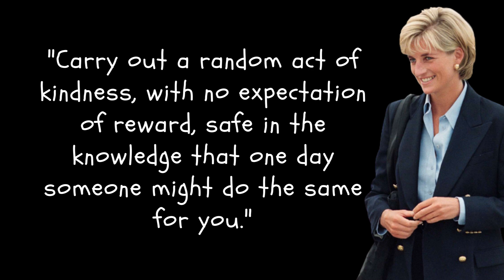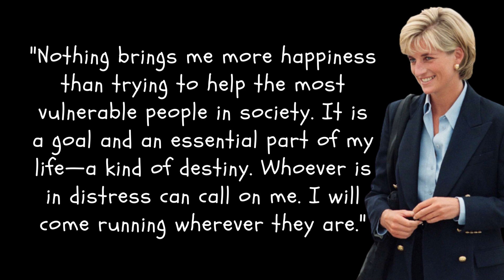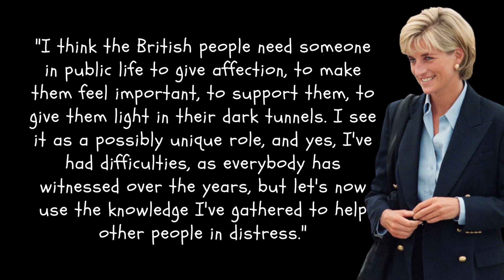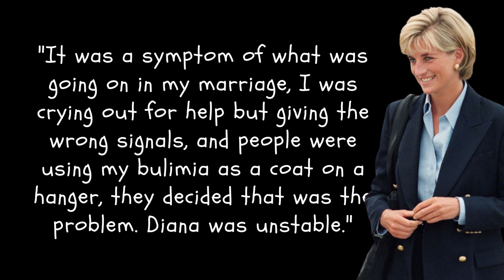Princess Diana's Inspirational Quotes That Will Change Your Life Famous Quotes on Life and Love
In this video, we present a compilation of touching quotes by Princess Diana that reflect her compassion, dedication to humanitarian causes, and the impact of her words on people around the world. Join us as we celebrate the life and inspiration of Princess Diana.

In this poignant video, we share a collection of quotes by Princess Diana that capture her empathy, grace, and commitment to making a positive difference. Each quote offers a glimpse into her unique ability to connect with people, champion important causes, and leave an indelible mark on the hearts of many.

1️⃣ Compassion and Empathy: Discover quotes that embody Princess Diana's deep compassion for others, reflecting her genuine concern for the well-being of those in need.
2️⃣ Humanitarian Dedication: Uncover quotes that highlight Princess Diana's unwavering commitment to humanitarian causes, advocating for the marginalized and using her platform to raise awareness.
3️⃣ Motherhood and Family: Explore quotes that reflect Princess Diana's love for her family, particularly her devotion to her children and her desire to create a nurturing environment for them.
4️⃣ Empowerment and Self-Worth: Be inspired by quotes that showcase Princess Diana's advocacy for self-acceptance, empowerment, and the importance of recognizing one's own value.
5️⃣ Making a Difference: Find quotes that exemplify Princess Diana's belief in the power of individuals to create positive change, encouraging us to contribute to the betterment of society.

Join us as we honor the legacy of Princess Diana, embrace her lessons of compassion and empowerment, and strive to make a positive difference in the lives of others.